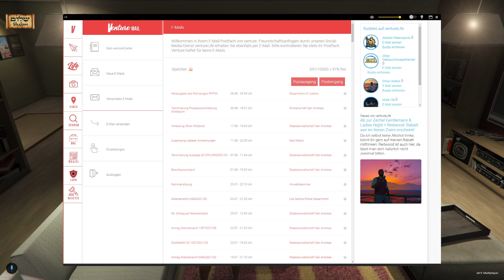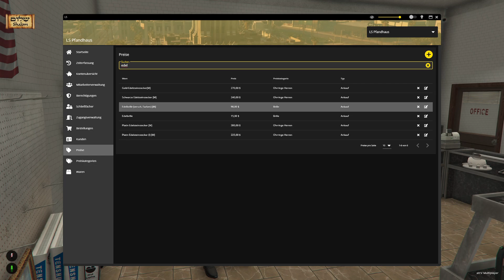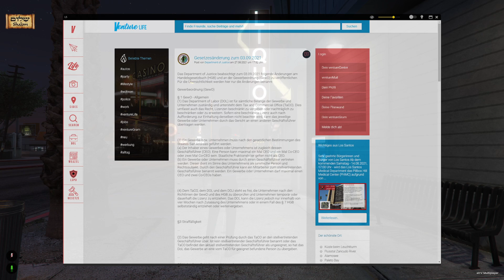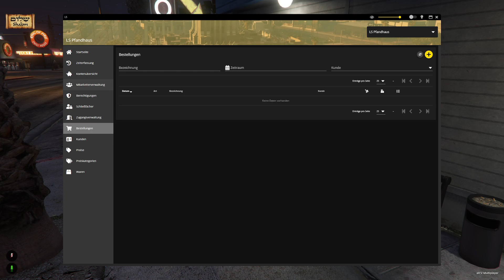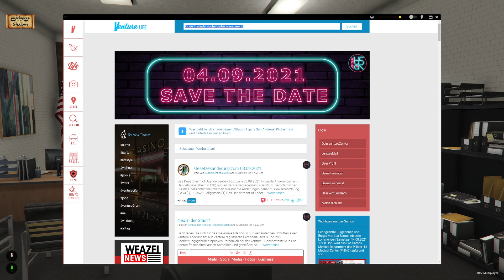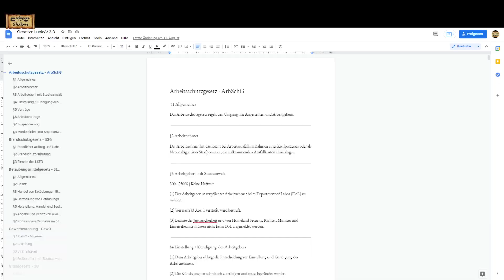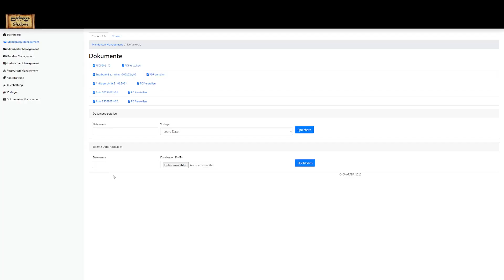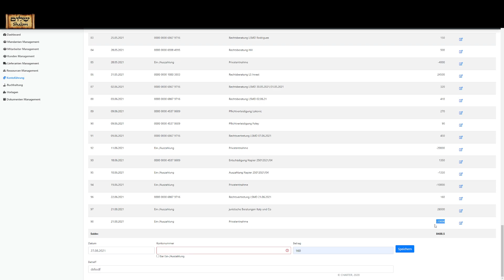LuckyV.de [S02E06] 27.08.2021 | Mahmoud El Shalom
0:00 Starting soon
10:15 Los gehts